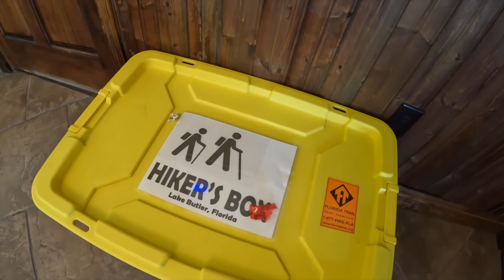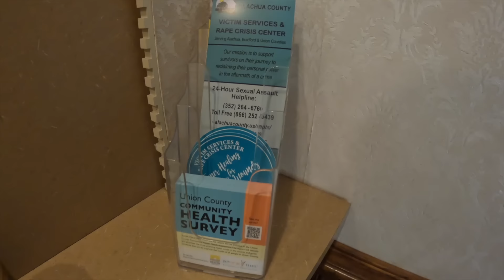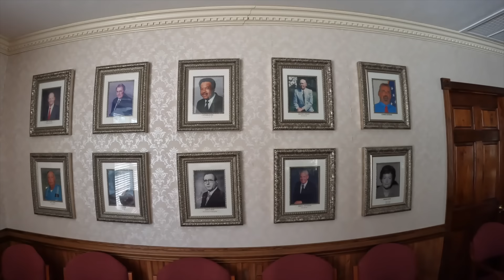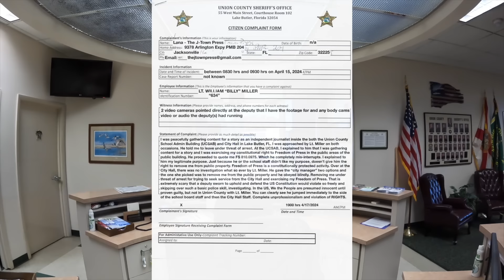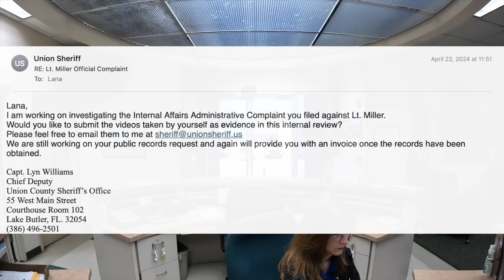Part 2 - New City Manager calls SHERIFFS Deputy | JTOWN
City Of Lake Butler
Kimberly Hayes - City Manager

Union County Sheriff:
-Sheriff Whitehead
-Lt. Miller